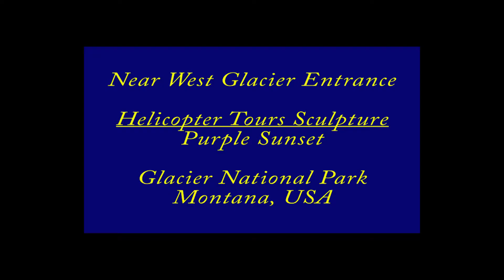Bald Eagle sculpture with amazing purple sunset background outside Glacier National Park Montana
Bald Eagle sculpture with amazing purple mountain majesty sunset background outside Glacier National Park Montana, USA!
Near West Glacier Entrance for Helicopter Tours is Sculpture on archway Purple Sunset Glacier National Park Montana, USA